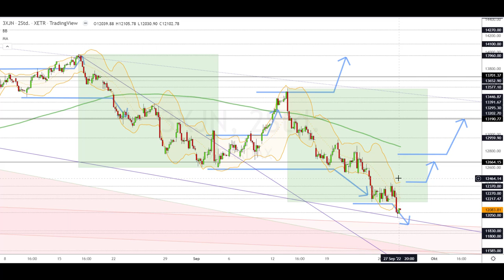Dax Analyse 29.09.2022